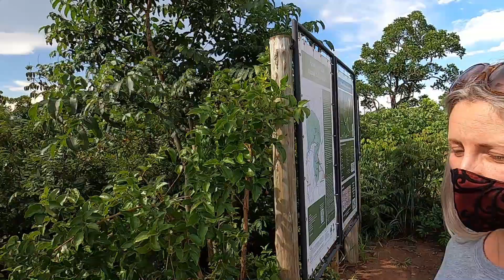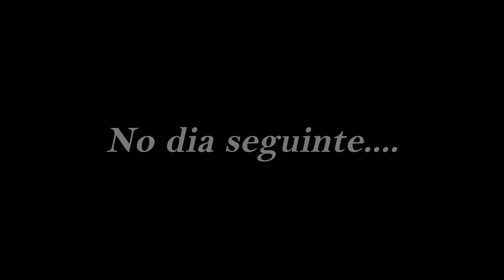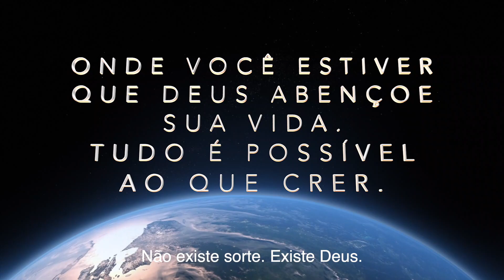Fomos em Chapada dos Guimarães na Cachoeira Véu de Noiva Família Buscape EP 19